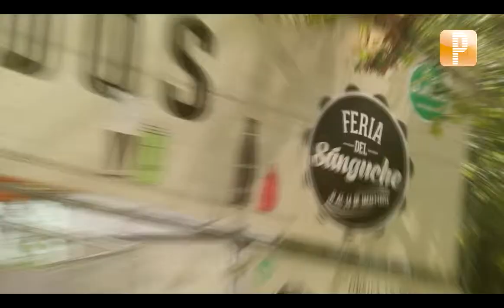Pulso Panoramas: Feria del Sánguche, Calurosa Navidad de 31 minutos y BazartUC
Feria del Sánguche, Calurosa Navidad de 31 minutos y BazartUC